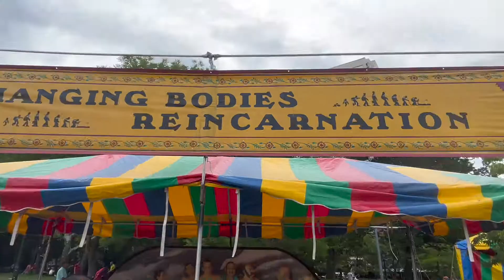Vlog 64 | Ratha Yatra in NYC.